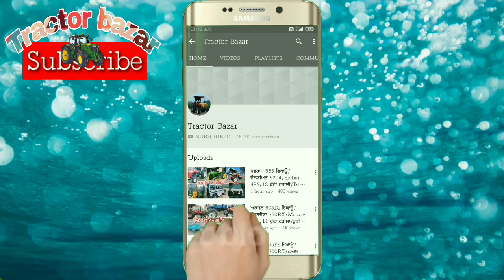18½ futti trolley/Hmt 5911 Di power/Swaraj 744FE/Mahindra 575Di/Sonalika 35Di/Swift vxi/Tractor Baza